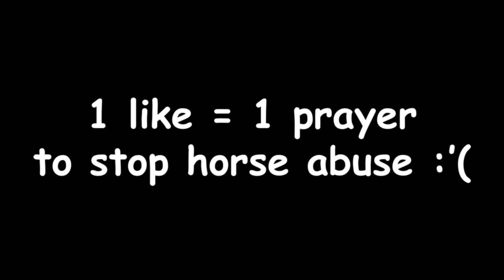The Red Dead Online Experience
Ah yes
Cowboy time

• Alex - no